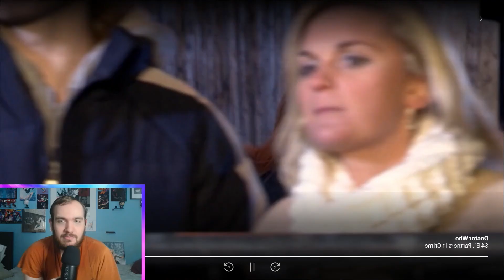FIRST TIME WATCHING Doctor Who | Season 4 Episode 1: Partners in Crime REACTION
As a British person, not having scene any Doctor Who seems somewhat sacriligious! So with David Tennant set to return to the role before Ncuti Gatwa takes over, now felt the best time to jump in!

Today we kick off Season 4!! With a new weight-loss pill tested in London by Adipose Industries, The Doctor goes to investigate the sinister truth behind the product, only to find out that his old friend Donna Noble is investigating as well.

Episodes I will be reacting too:
✓ 01x01 - Rose
✓ 01x06 - Dalek
✓ 01x08 - Father's Day
✓ 01x09 - The Empty Child
✓ 01x10 - The Doctor Dances
✓ 01x12 - Bad Wolf
✓ 01x13 - The Parting of Ways
✓ The Christmas Invasion
✓ 02x03 - School Reunion
✓ 02x04 - The Girl in the Fireplace
✓ 02x05 - Rise of the Cybermen
✓ 02x06 - The Age of Steel
✓ 02x08 - The Impossible Planet
✓ 02x09 - The Satan Pit
✓ 02x12 - Army of Ghosts
✓ 02x13 - Doomsday
✓ The Runaway Bride
✓ 03x01 - Smith and Jones
✓ 03x03 - Gridlock
✓ 03x08 - Human Nature
✓ 03x09 - The Family of Blood
✓ 03x10 - Blink
✓ 03x11 - Utopia
✓ 03x12 - The Sound of Drums
✓ 03x13 - Last of the Time Lords
✓ 04x01 - Partners In Crime
• 04x02 - The Fires of Pompeii
• 04x04 - The Sontaran Stratagem
• 04x05 - The Poison Sky
• 04x06 - The Doctor's Daughter
• 04x07 - The Unicorn and The Wasp
• 04x08 - Silence in the Library
• 04x09 - Forest of the Dead
• 04x10 - Midnight
• 04x11 - Turn Left
• 04x12 - The Stolen Earth
• 04x13 - Journey's End
• The Waters of Mars
• The End of Time Part 1 & Part 2
• 05x01 - The Eleventh Hour
• 05x04 - The Time of Angels
• 05x05 - Flesh and Stone
• 05x07 - Amy's Choice
• 05x10 - Vincent and the Doctor
• 05x12 - The Pandorica Opens
• 05x13 - The Big Bang
• 06x01 - The Impossible Astronaut
• 06x02 - Day of the Moon
• 06x04 - The Doctor's Wife
• 06x05 - The Rebel Flesh
• 06x06 - The Almost People
• 06x07 - A Good Man Goes to War
• 06x08 - Let's Kill Hitler
• 06x09 - Night Terrors
• 06x10 - The Girl Who Waited
• 06x11 - The God Complex
• 06x12 - Closing Time
• 06x13 - The Wedding of River Song
• 07x01 - Asylum of the Daleks
• 07x02 - Dinosaurs on a Spaceship
• 07x05 - The Angels Take Manhatten
• The Snowmen
• 07x06 - The Bells of Saint John
• 07x07 - Rings of Akhaten
• 07x10 - Journey to the Centre of the Tardis
• 07x13 - The Name of the Doctor
• The Night of the Doctor
• The Day of the Doctor
• The Time of the Doctor
• 08x01 - Deep Breath
• 08x04 - Listen
• 08x06 - The Caretaker
• 08x08 - Mummy on the Orient Express
• 08x09 - Flatline
• 08x11 - Dark Water
• 08x12 - Death in Heaven
• Last Christmas
• 09x01 - The Magician's Apprentice
• 09x02 - The Witch's Familiar
• 09x05 - The Girl Who Died
• 09x06 - The Woman Who Lived
• 09x07 - The Zygon Invasion
• 09x08 - The Zygon Inversion
• 09x10 - Face the Raven
• 09x11 - Heaven Sent
• 09x12 - Hell Bent
• The Husbands of River Song
• 10x01 - The Pilot
• 10x05 - Oxygen
• 10x06 - Extremis
• 10x11 - World Enough and Time
• 10x12 - The Doctor Falls
• Twice Upon a Time
• 11x01 - The Woman Who Fell to Earth
• 11x02 - The Ghost Monument
• 11x09 - It Takes You Away
• 12x01 - Spyfall Part 1
• 12x02 - Spyfall Part 2
• 12x05 - Fugitive of the Judoon
• 12x09 - Ascension of the Cybermen
• 12x10 - The Timeless Child
• 13x01 - The Halloween Apocalypse
• 13x02 - War of the Sontarans
• 13x03 - Once, Upon a Time
• 13x04 - Village of the Angels
• 13x05 - Survivors of the Flux
• 13x06 - The Vanquisher
• Eve of the Daleks
• Legend of the Sea Devils
• The Power of the Doctor
(I will be watching every episode, but these are just the ones I'm reacting too!)